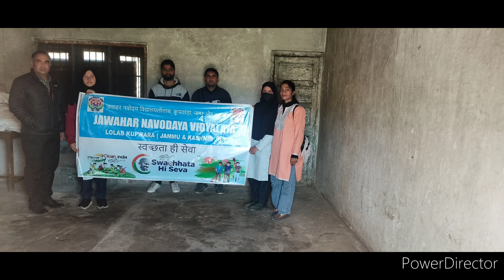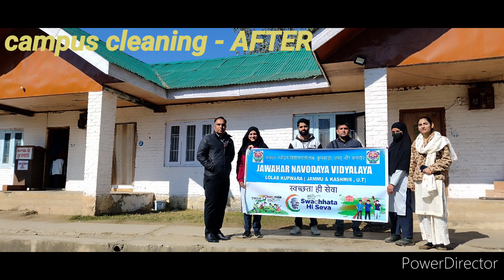25 October 2023 Swachhata Campaign-3.0